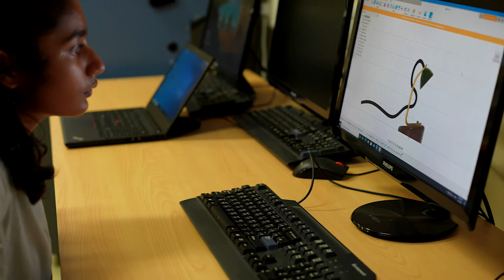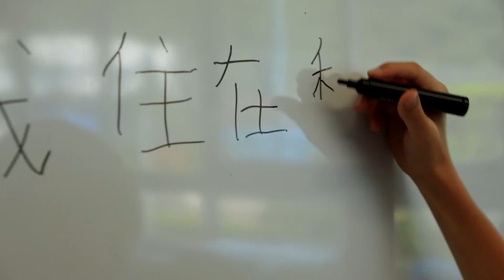DBIS: Secondary School Webinar - April 2021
Rewatch our open day webinar with our Head of Secondary, Mr Simon Oakley and our Secondary School leadership team.

Participants:

Simon Oakley - Head of Secondary
Peter Roberts - Deputy Head of Secondary
Aaron Harries - Assistant Head of Secondary
Helen Harries - Admissions Manager